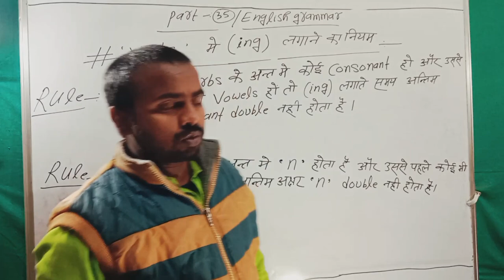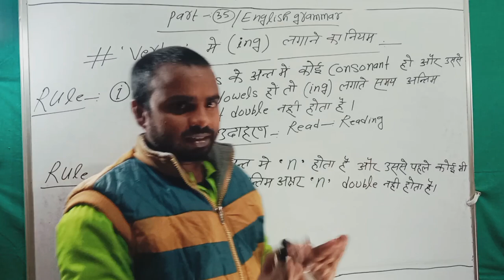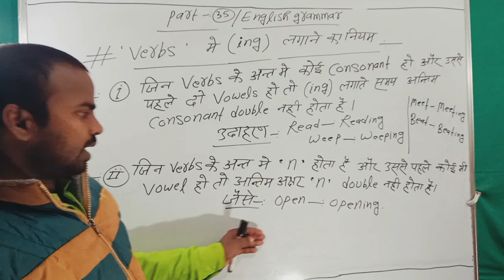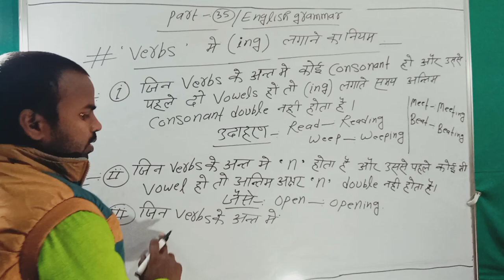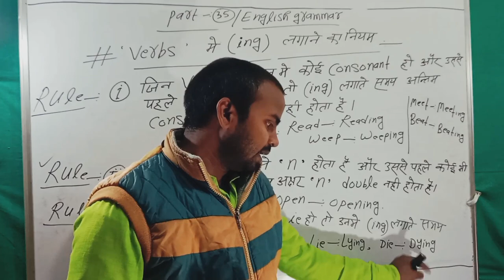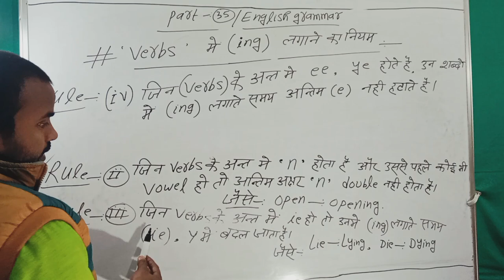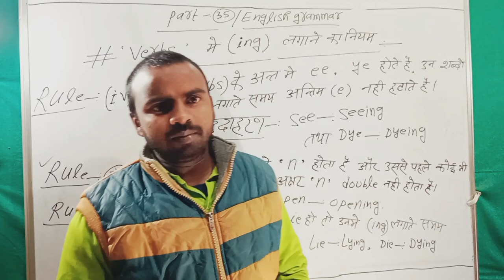Part 35 / English grammar / Verbs main ing lagane ka niyam / english / english grammar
इस वीडियो में मैंने बताया है की किसी भी verbs में ing कब कब प्रयोग किया जाता है ।